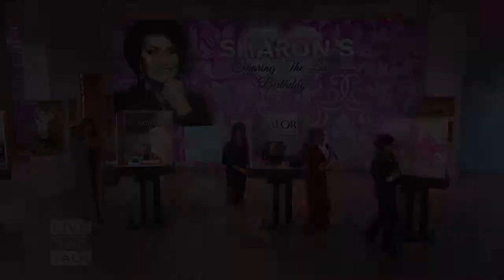ALOR on The Talk 2019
ALOR "Hope" Affirmation Bracelet featured on The Talk